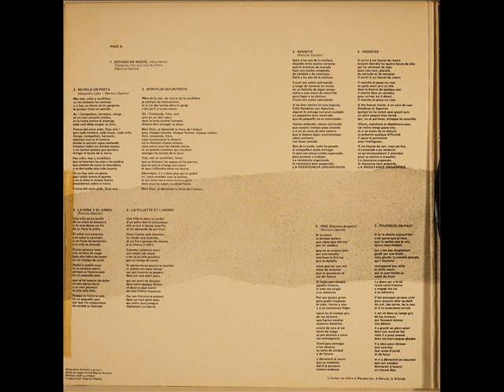Patricio Castillo - Provinces - 1977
Patricio Castillo (guitarra, tiple, charango, flauta, piano, quena) Manduka (guitarra, percusión)
 Tita Parra (guitarra, tiple, quena, percusión)
Fernando Falcao (percusión)

01 Estadio de Noche
 02 Solo Un Poeta
 03 La Niña Y El Arbol
04 Resistar
05 Irse
 06 Provinces I
 07 Interludio
 08 Provinces II

Patricio Castillo is a Chilean singer and composer, born in Cautín in 1946. He has long and important history in the Nueva Canción Chilena movement, being one of the original members of the band Quilapayún, also participating in works of Amerindios and Los jaivas and partnerships with Víctor Jara, Isabel Parra, Manduka among others. During the dictatorship, he went into exile in France where he released two solo albums.
 Provinces - his second album, of 1977. It is divided into eight short tracks (except the "Provinces I" of 16 minutes), with Brazilian Manduka and Fernando Falcão. The sound is basically peaceful and acoustic folk, little psychedelic at times, in line with the Nueva Canción and remembering various names mentioned above, with beautiful flute, acoustic guitar and percussion passages, including some typical instruments of South America. Another important point is the lyric part, all in Spanish and rich, with strong criticism to the government of the time and themes of daily life of the people.

Чилийский музыкант Патрисио Кастильо значительная фигура в движении "Новой песни Чили".
Он был одним из участников ансамбля "Килапаюн", сотрудничал с Los Jaivas, Amerindios, Изабель  Парра, Виктором Харой.
После переворота эмигрировал во Францию где записал  два сольных альбома, это второй.
Записывал музыку для фильма Себастьяна Аларкона "Ночь над Чили" снятого в СССР.
Тема из этого фильма и начинает альбом.